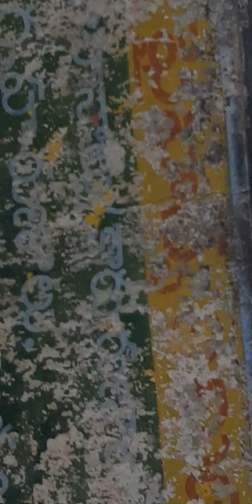On the way from our school to home.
Nature with beautiful scenery,  colorful fields and salt producing land.